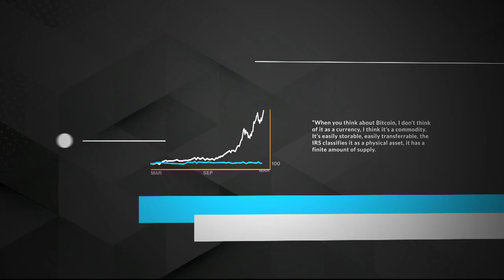What Is 'Distressed Debt 3.0?'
GoldenTree Asset Management’s Steve Tananbaum says the old playbooks in distressed-debt investing no longer work. In this interview excerpt, he explains why investors need to use restructurings as “platforms” for mergers and acquisitions. He calls it “Distressed 3.0.” Tananbaum spoke exclusively with Erik Schatzker on Bloomberg’s “Front Row.